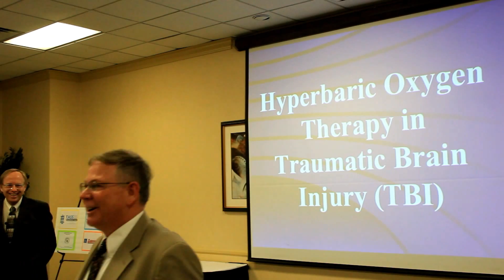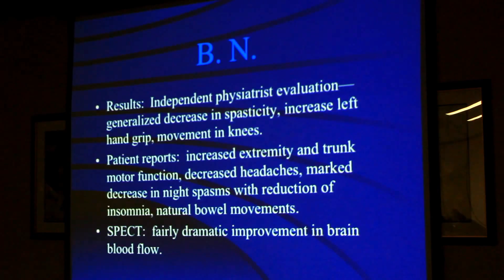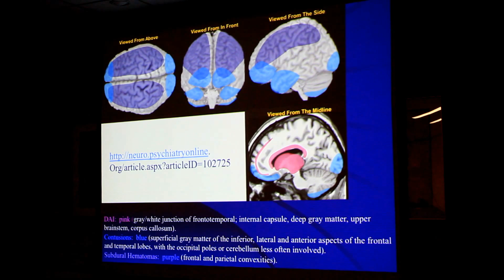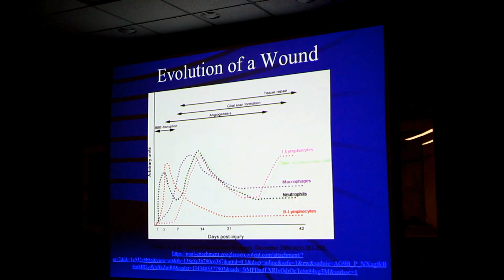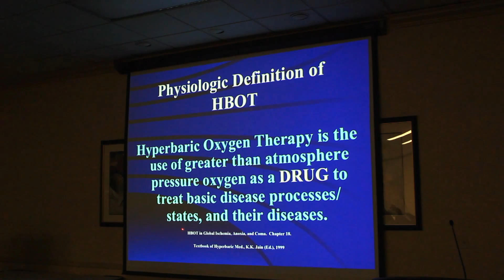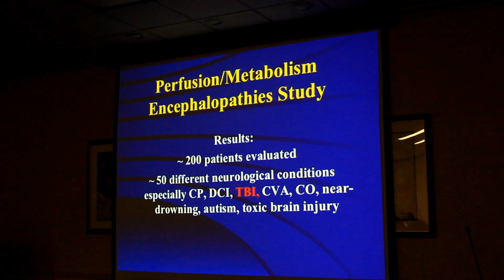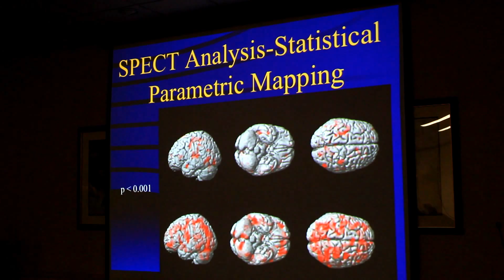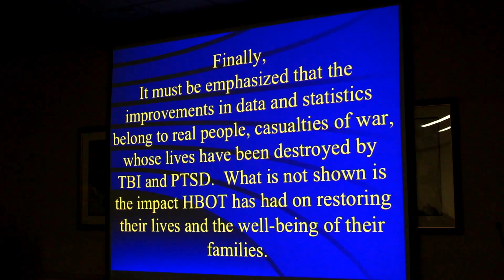Hyperbaric Oxygen Therapy in Traumatic Brain Injury (TBI) BIALA 2013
On March 21st the foremost doctor of hyperbaric oxygen therapy Dr. Paul Harch was featured at the Brain Injury Association of Louisiana's annual conference held at the Embassy Suites in Baton Rouge.  Dr. Harch lectured for 77 minutes about how TBI can be treated, and gives in depth details of the HBOT benefits to chronic and acute traumatic brain injuries.  A concise version of Curt Allen, a 19 year old male who sustained a TBI from a motor vehicle accident, is shown with commentary never before heard.   Find out more about Hyperbaric Oxygen Therapy in the treatment of Wounds in the body - at any location, and for any duration or call 1-855-GET-HBOT

BIALA's Annual Conference is the leading brain injury conference in Louisiana and attracts brain injury and/or spinal cord injury survivors, family members, medical professionals, discharge planners, therapists, and state officials.